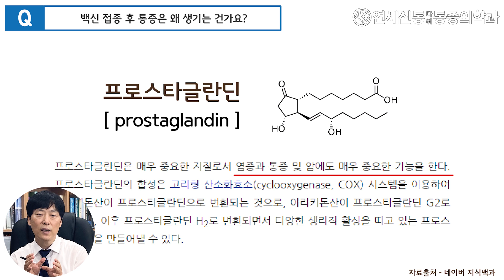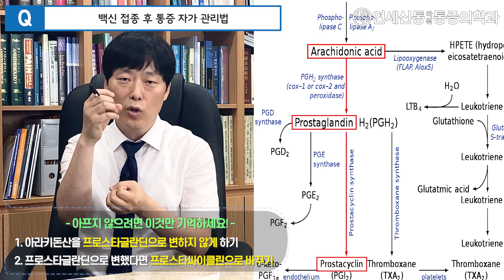백신 부작용 근육통·몸살 없애기 ft 어깨통증(코로나 백신 관절통/백신합병증/화이자 심근염/심낭염/코로나몸살/근육통 약)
안녕하세요. 연세신통TV 입니다.
오늘은 구독자님들에게도. 우리 국민들에게도 매우 중요할 수 있는 정보를 알려드리려 합니다.
오늘의 주제는 "코로나 백신을 맞고 올 수 있는 부작용, 근육통을 없애는 방법 7가지" 라는 주제로
말씀드리려합니다.

현 시점에서 우리나라는 백신의 접종률이 올라가고 있는 추세입니다.
그런데 백신을 맞고나면 꼭 오는 후유증이 있습니다. 바로 근육통 입니다!
이러한 부작용, 근육통은 대체 왜 오는 거고, 어떻게 해야 근육통을 조금 더 빠르게 잡을 수 있을까요?

앞으로 맞으셔야 될 시청자분들이나, 맞고 난 후 고생하시는 분들이 계시다면
이 영상을 보시고 많은 도움을 얻으셨으면 합니다.

더욱더 유익한 주제로 여러분들에게 도움을 드리는 연세신통TV가 되도록 하겠습니다.
병원 진료에 대해 문의를 주시는 분들이 많습니다.
-청량리 연세신통마취통증의학과-
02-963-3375로 전화예약을 하셔야만 진료를 볼 수 있습니다.
0:00 인트로
0:35 백신 접종 후 통증은 왜 생기는 건가요?
2:16 백신 접종 후 통증 자가 관리법